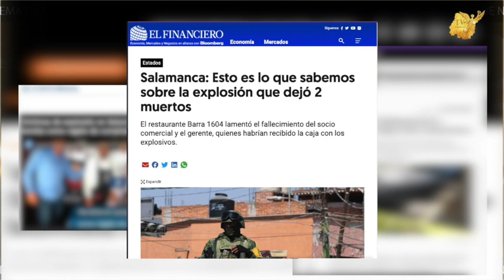Salamanca sumida en la improvisación, la violencia y el descaro de su presidenta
Salamanca sumida en la improvisación, la violencia y el descaro de su presidenta: asesinato de empresarios, pone de nuevo al municipio en tema nacional. 🚩